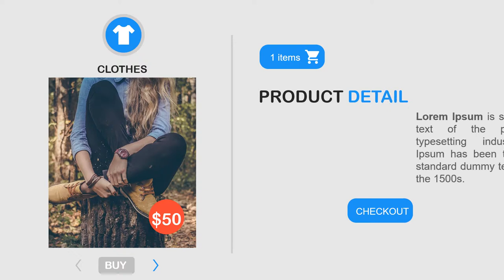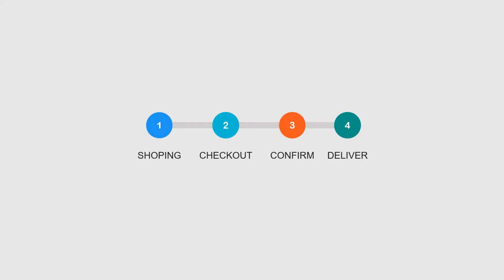Contoh Video Promosi Webstore, Iklan Toko Online, Marketplace, Afflliate, Internet Marketing, Bisnis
Contoh Video Promosi Webstore, Iklan Toko Online, Marketplace, Afflliate, Internet Marketing, Sekolah Bisnis 1 Milyar

           KUMPULAN CONTOH VIDEO KAMI
2. CONTOH VIDEO FASHION SHOW
5. CONTOH VIDEO PERSONAL BRANDING
7. CONTOH VIDEO COMPANY PROFILE
8. CONTOH VIDEO PROMOSI MASAKAN
9. CONTOH VIDEO IKLAN KENDARAAN
10. CONTOH VIDEO UCAPAN, UNDANGAN

Webstore Oto L Vol 4   Jasa Pembuatan Video Promosi Webstore Oto L Vol 4